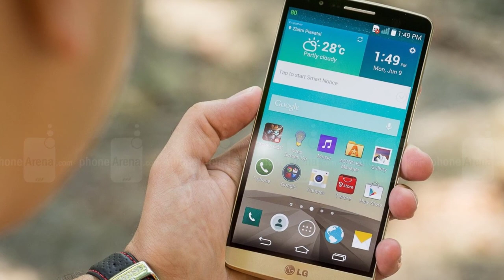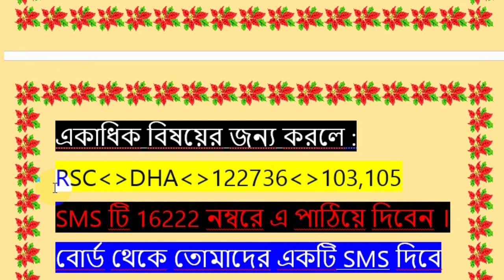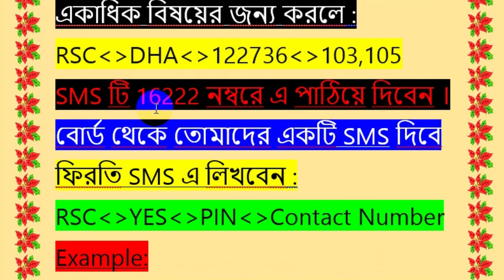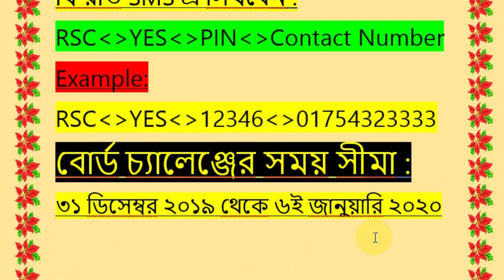JSC বোর্ড চ্যালেঞ্জ 2019 | JSC Board Challenge 2019 | JSC Result 2019 |JSC Result Publish Date 2019